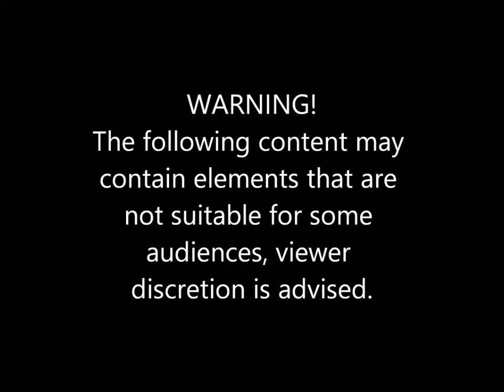May Be I Am Idiots Operator!! But I Am Winning If Fails Is My Experience